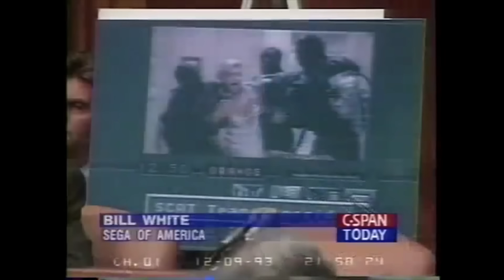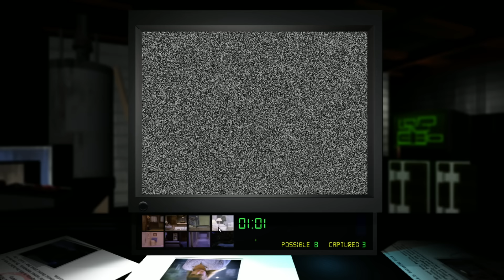10 Games That Are SO BAD They're Almost GOOD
We talk about bad games all the time, but what about the ones with redeeming qualities? Ever experience a game that is so bad you can't help but enjoy it? Here are our favorite examples.